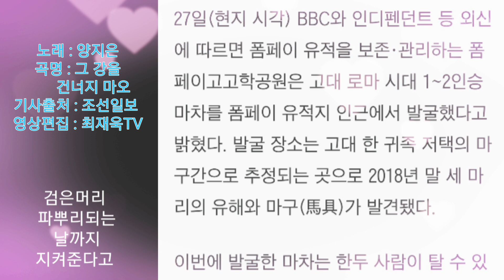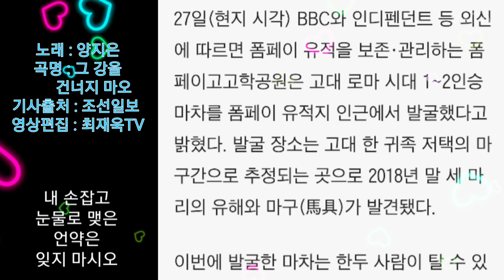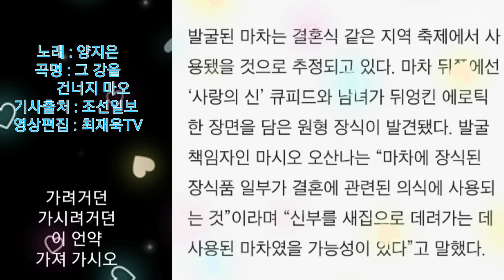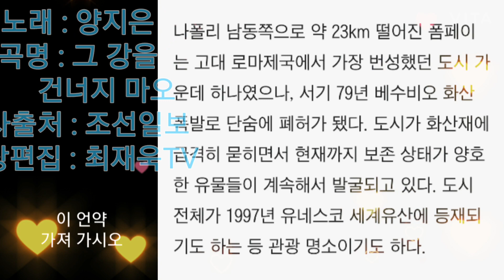2000년 前(전) 폼페이 마차 발견… 에로틱한 장식도 그대로 남아,조선일보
2000년 前(전) 폼페이 마차 발견… 에로틱한 장식도 그대로 남아